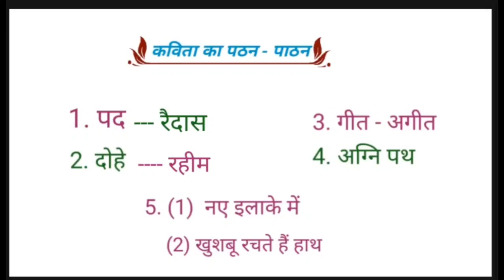AP TET&DSC#2024# 9th Class Hindi Content # Geeth- Ageeth#######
Geeth -Ageeth